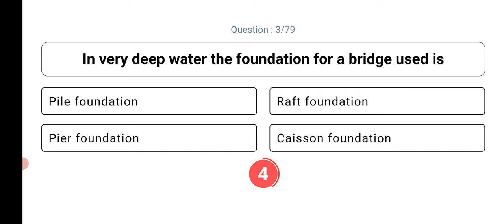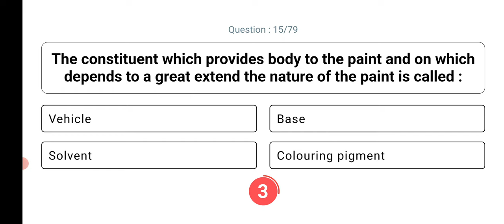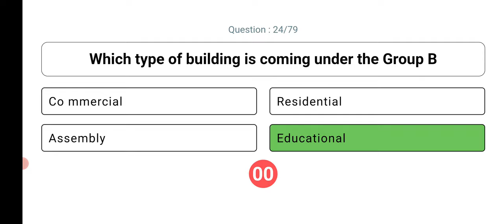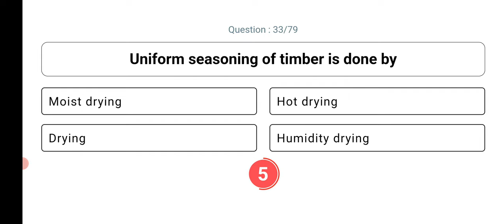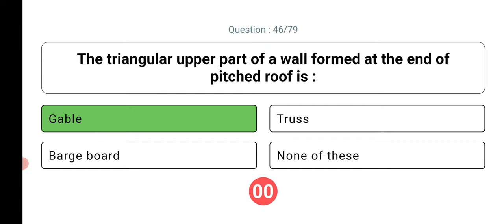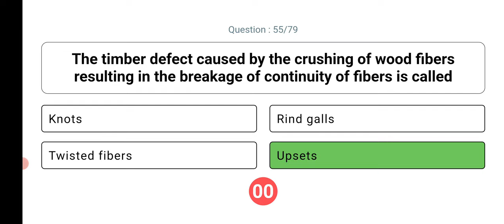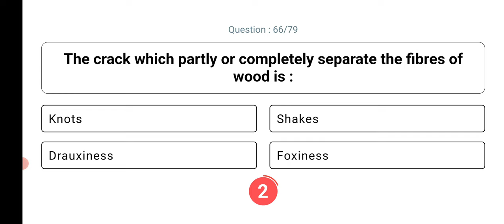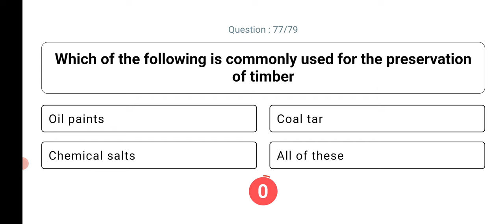Kerala PSC Civil Engineering PYQ 18 | Tradesman Masonry - Technical Education | SSC JE | Overseer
Kerala PSC Civil Engineering PYQ 18 | Kerala PSC Previous Questions |  Tradesman Masonry - Technical Education (29/2016) | SSC JE | Kerala PSC AE | KWA Tracer Exam | 2nd Grade Overseer | 3rd Grade Overseer

Building Material
Building Construction
Surveying and Levelling
Fluid Mechanics
Transportation Engineering
Engineering Graphics
AutoCAD and Computer
Environmental Engineering
Units and Measurement
Engineering Mechanics
Soil Mechanics
Assistant Engineering
3rd Grade Overseer
2nd Grade Overseer
Junior Engineer